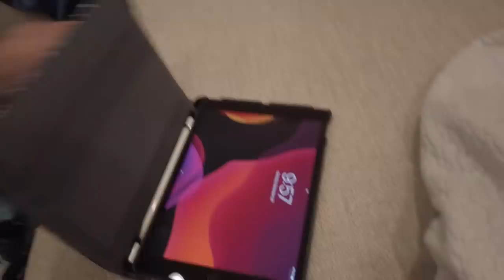I Hate Seeing Fawn Alone Now